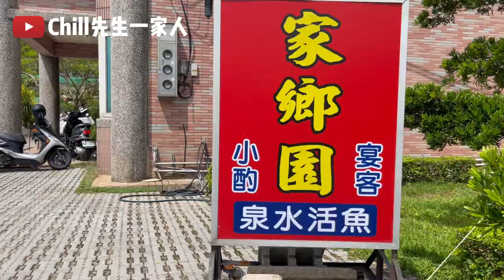透天厝裡面竟然藏美食，到人家房間吃飯的感覺好酷，這間一到假日就爆滿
本來今天要去阿三哥農場吃飯的，不料今天因為拜拜的關係，所以沒有辦法在那邊用餐，農場的老闆推薦我們來這邊吃飯，沒想到一吃竟然覺得很好吃，吃完飯推薦大家也可以到旁邊的小農優格，喝個優格吃個冰沙￼

0:00 家鄉園餐廳
0:39 室內環境
1:00  菜單與開吃
5:28 用餐心得